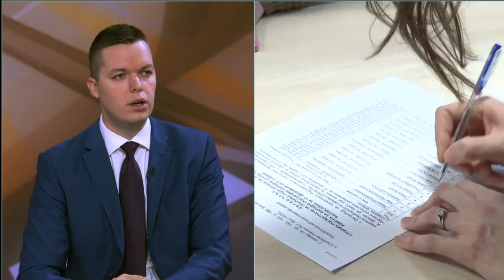Opozicija bi da podeli drustvo i uz stranu pomoc dodje na vlast? - Kako ce izgledati politicka scena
Gosti: Srđan Barac - Centar za društvenu stabilnost
Đorđe Dabić - Državni sekretar

Voditelji: Marijana Kutlača i Katarina Korša